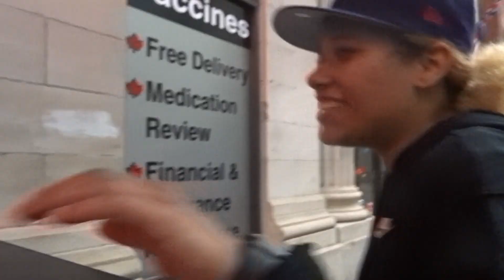S01E11 - i work in a restaurant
life is a video game, here are my sidequests